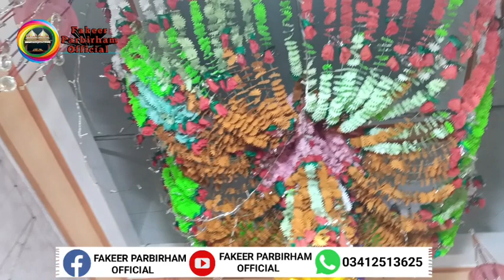Shiv ji Raat aa piyari Shiv ji Raat aa / singer Sandesh Johar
Shiv Shankar bholenath new bhajan 2023

Maha Shivratri new bhajan 2023

mahadev sambhu new bhajan 2023

singer Sandesh Johar